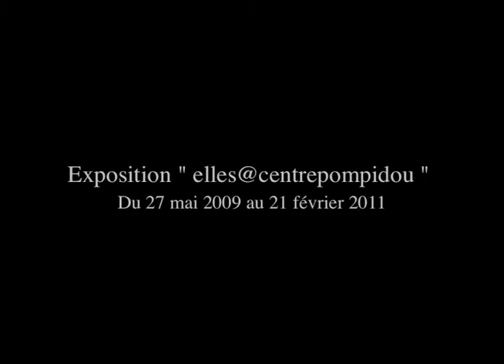À la belle étoîle (2007) - Une présence à l'oeuvre de Pipilotti Rist, 2011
Dans le cadre de l'exposition "elles@centrepompidou"
Centre Pompidou du 27 mai 2009 au 21 février 2011
Vidéo - Réalisation : Ghislaine Perichet